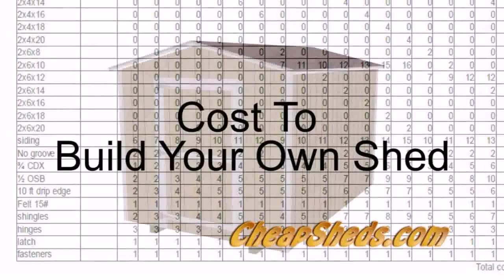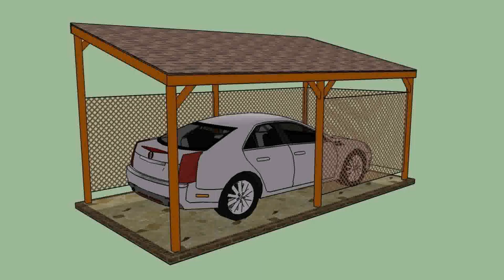Build Your Own Garage Cost (see description)